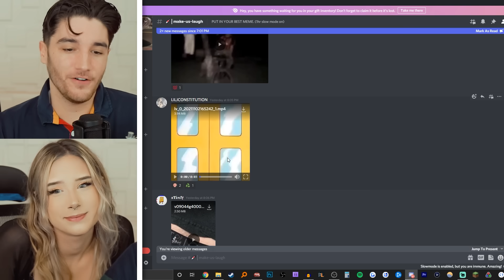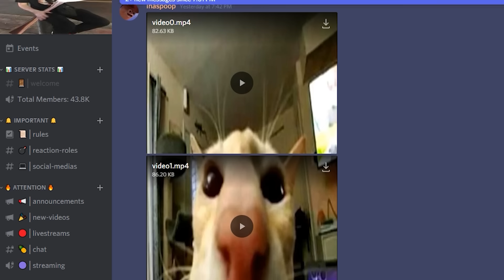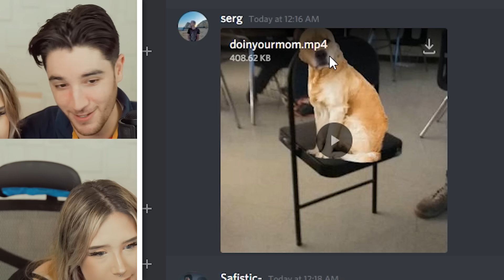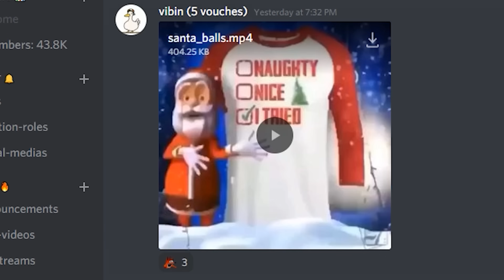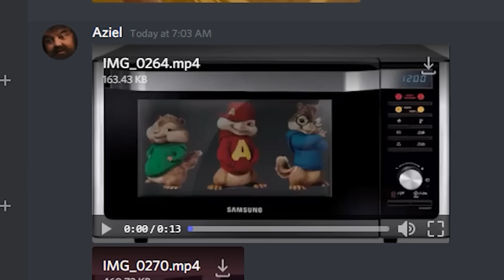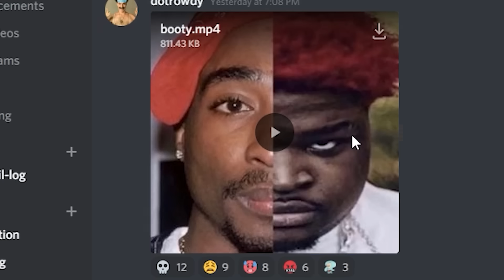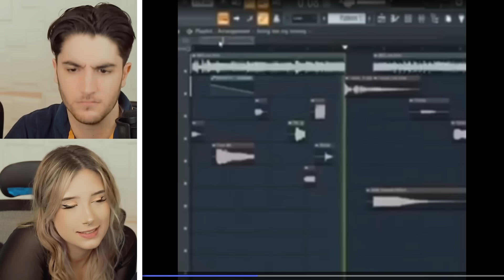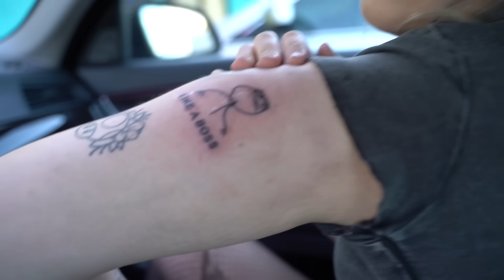You Laugh, You Get A Tattoo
🤖 Install Mech Arena for FREE here ✅ and get a special starter pack to help kickstart your game!

Today Kate & I do the ultimate YLYL challenge. We have to try not to laugh and the first person to laugh 3 times has to get a TATTOO that the other person picks out for them. Basically we have full trust in each other and have to get a blind tattoo. This was terrifying but also pretty funny so I hope you guys enjoy lol